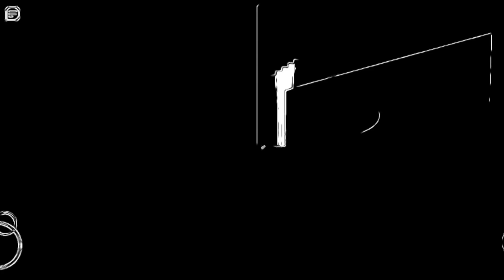Avra - Cerbervs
39